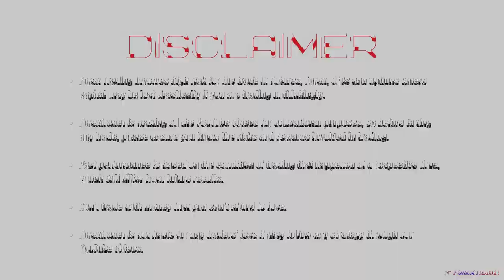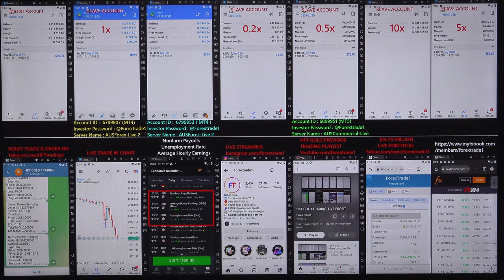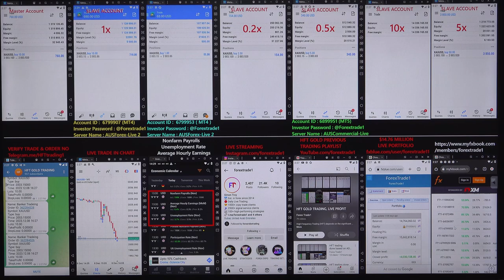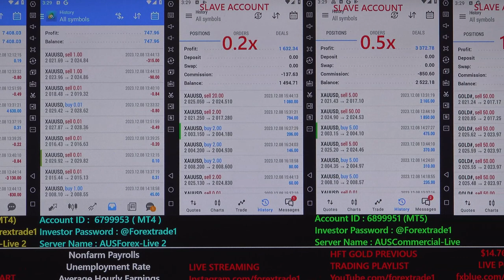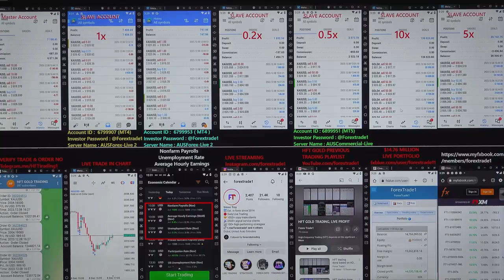The HFT trade was conducted by ForexTrade1 using the most recent NFP data for 2023 - 8-12-2023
We have booked excellent profit for NFP data for XAUUSD pair.

The gold pair Falls after we have traded in HFT:

2021–1994 = 27 POINTS FALL.

1x profit booked = 7198 USD
Investor Account Details: